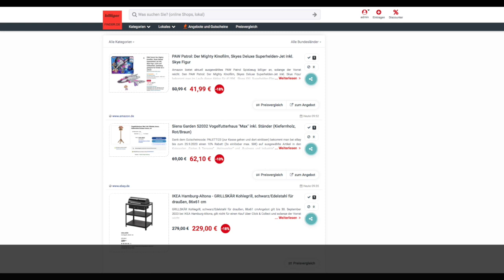Schnäppchen/Billiger des Tages 18.09.23 - Siena Garden 52032 Vogelfutterhaus "Max" inkl. Ständer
Heute ist Schnäppchen/Billiger des Tages - Siena Garden 52032 Vogelfutterhaus "Max" inkl. Ständer.